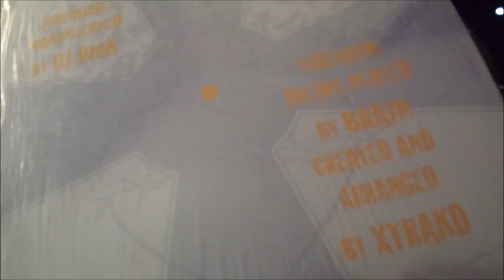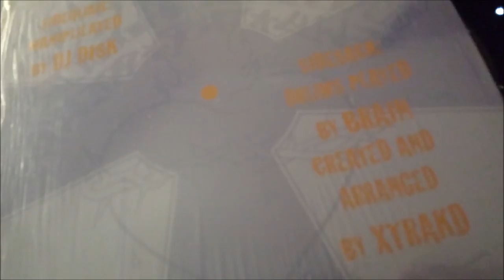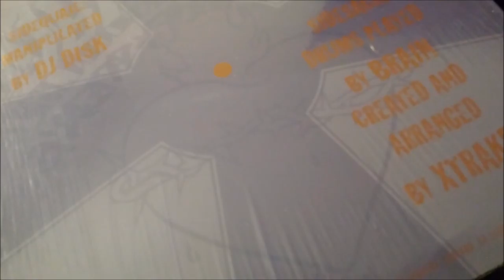Turntablist Disk & Brain - Marsupial's Belly Flop Breaks - A4 Untitled